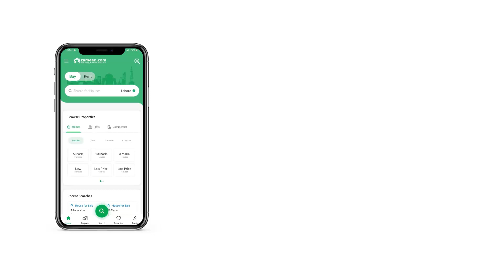1 KANAL HOUSE FOR SALE IN PHASE 6 DHA LAHORE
Looking for a house? At a price of PKR Rs
 this is a great deal. A central location like DHA Phase 6 - Block J is the best choice for living as it's close to all necessities. The deal cannot get any better than this for serious buyers. The House is well-planned to accommodate family members with ease and comfort. If you are looking for property in Lahore you don't want to miss the opportunity to buy this. You can decorate the 1 Kanal property you purchase as you like, so what are you waiting for.

You can enjoy winters inside your House with double-glazed windows that provide better insulation.
Now you can stay ahead on social media with fast broadband internet access.
Your worries to seat your guests' end right here with the large drawing room that is part of this House.
You can use the powder room of the property as an additional bathroom.
The House is fully-furnished so you don't have to worry about a thing.
Be the center of attention at your dinner hosting's, with the stunning dining room that is part of this property.

Make a wise investment decision with our experts waiting to help you.